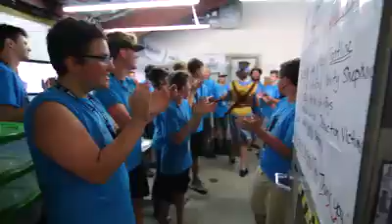Hill Cuhmora Pageant Dress rehearsal